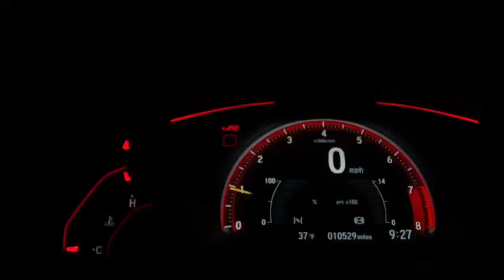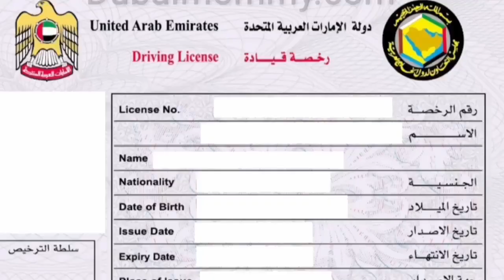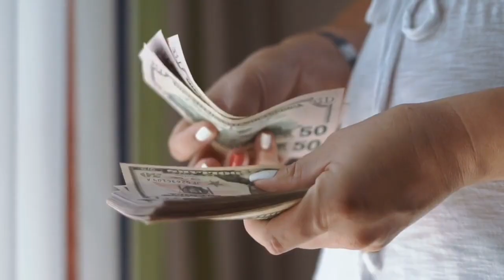Rich Sheikh Surrenders to Dubai Traffic Cameras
about this video 👇
Explore how Dubai manages traffic violations without police intervention through this fascinating video on Dubai traffic cameras. Discover the advanced technology behind the system that captures traffic violations in real-time, ensuring road safety for all. Get an inside look at the functioning and benefits of this cutting-edge technology that keeps the city moving. Watch now to witness how Dubai manages to keep its roads safe and efficient with the help of traffic cameras."